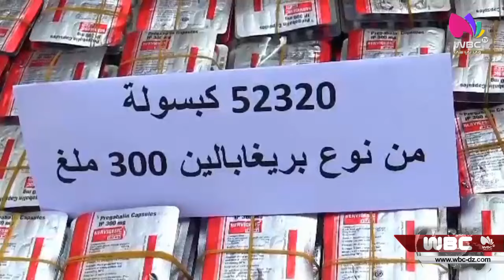غرداية: توقيف شخص و حجز أزيد من 52 ألف قرص مهلوس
غرداية
توقيف شخص و حجز أزيد من 52 ألف قرص مهلوس